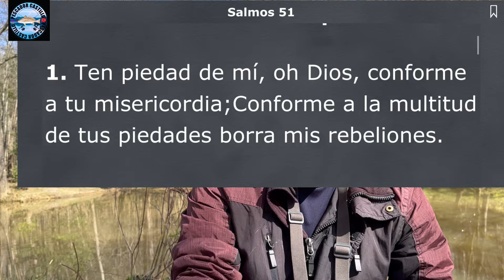Pesca de lobinas en río de Carolina del norte ( lick creek)